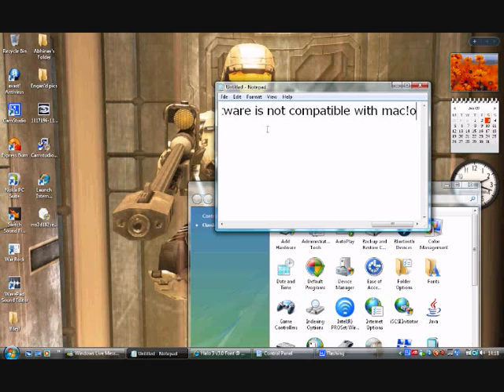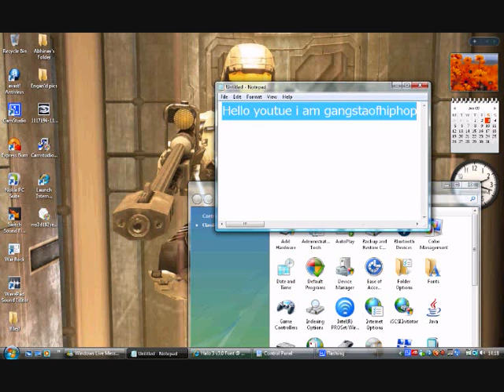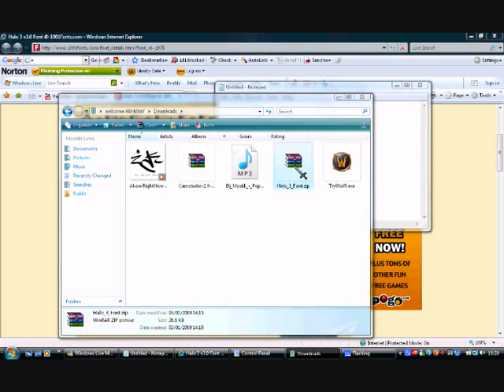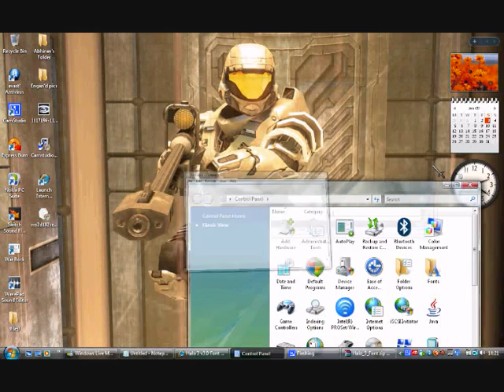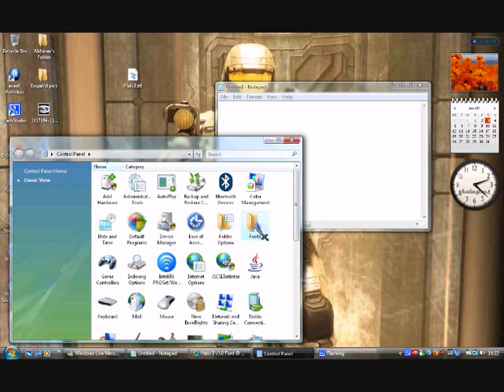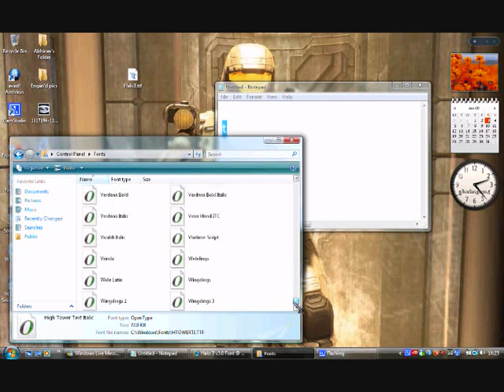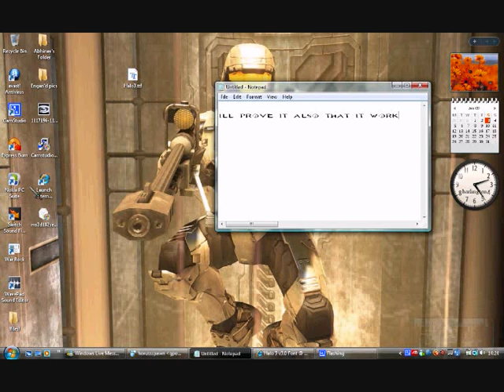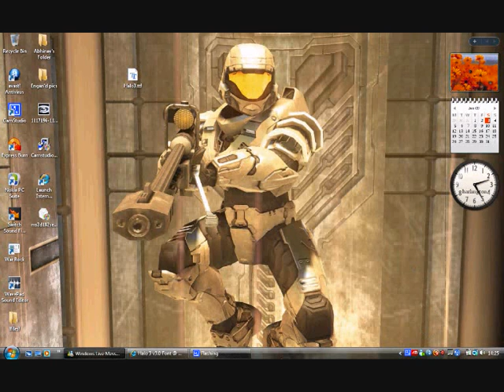Halo 3 font Installation Guide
This is halo 3 font install tutorial for your computers! This is a improved version!
This link is to halo 3 font
100% authentic link and font. Trusted source.
UPDATE: This is a orginal video.